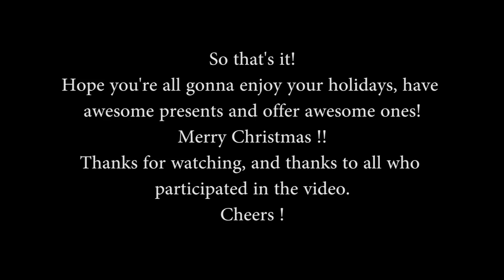Newsflash #5 Durham's Christmas Fair!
Keyword of the flash : FUDGE.